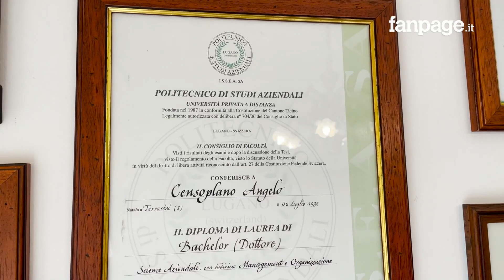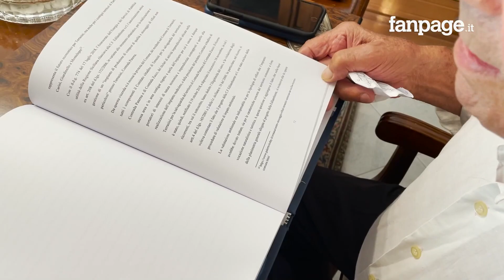Angelo si laurea per la terza volta a 90 anni: "Non è mai troppo tardi"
Angelo Censoplano ha conseguito la specializzazione in scienze politiche e relazioni internazionali. A quasi 90 anni pensa ancora di proseguire gli studi universitari. "Ci sto pensando - racconta con orgoglio - mi piace molto studiare". La prima laurea risale al 2013 quando a 81 anni nonno Angelo è diventato dottore.